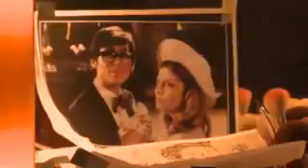Gloria Estefan - Hotel Nacional (Behind-The-Scenes)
A glimpse behind the scenes at the spooky happenings for Gloria Estefans' video to her new hit single "Hotel Nacional"